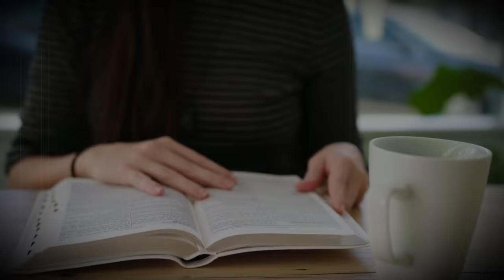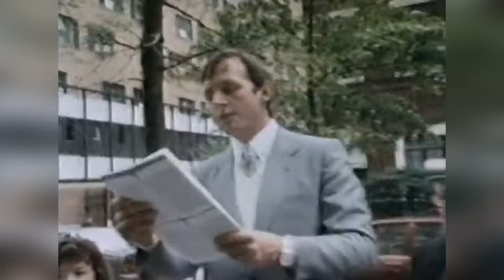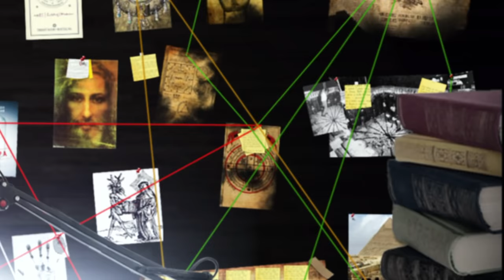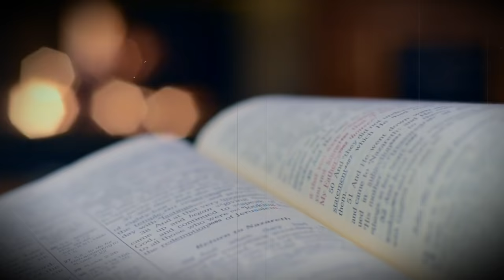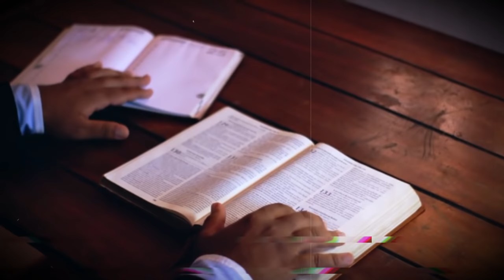Самый Страшный Секрет Свидетелей Иеговы | Разоблачение